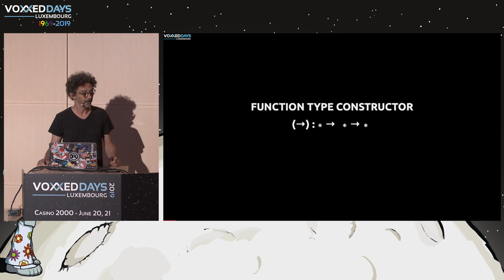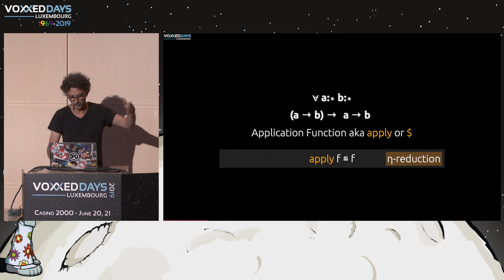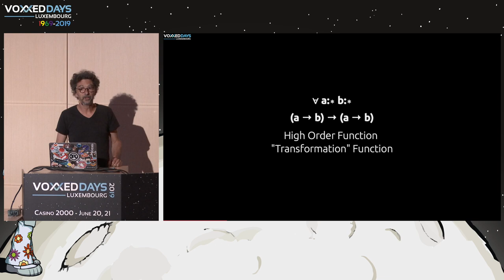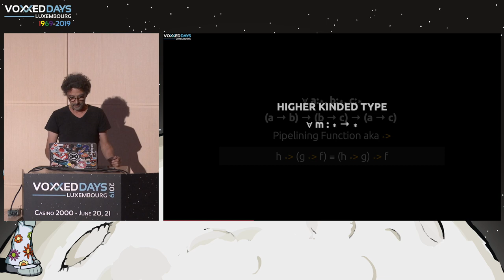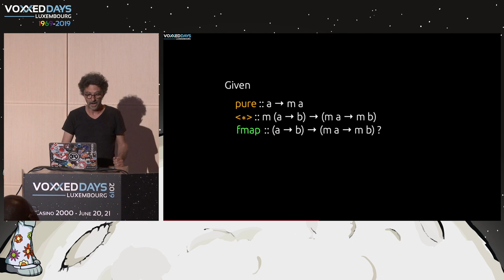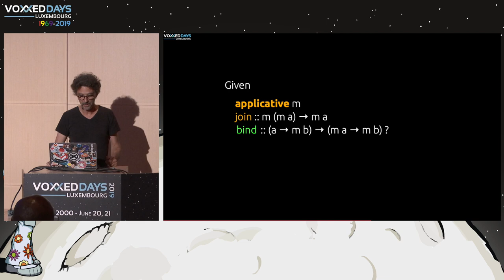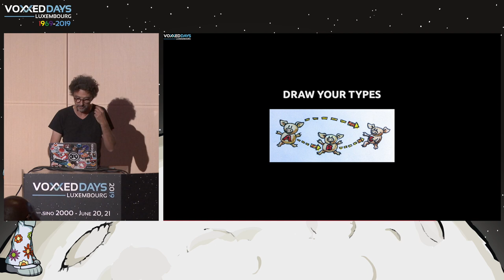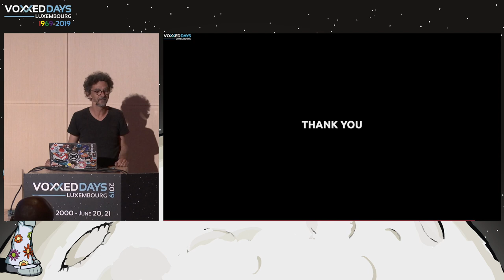Fonction de Transformation dite d'Ordre Supérieur - Didier Plaindoux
Room: Linux
Type: Quickie
Title: Fonction de Transformation dite d'Ordre Supérieur
Speaker: Didier Plaindoux (Freelance at Fungus)